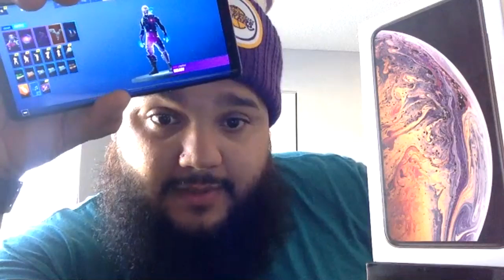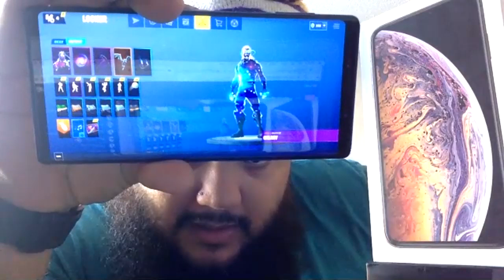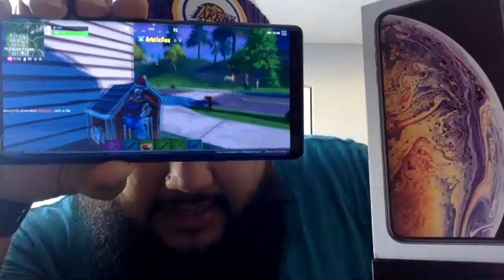keurig Kafe give away